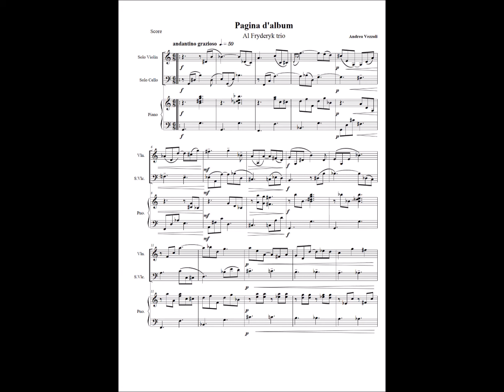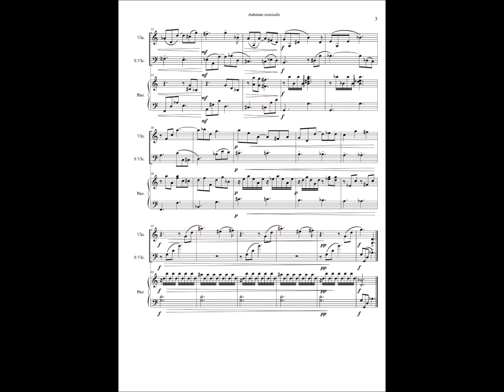Pagina d'album (spartito) di A.Vezzoli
Glauco Bertagnin, Francesco Ferrarini e Simone Pagani eseguono Pagina d'album di Andrea Vezzoli.